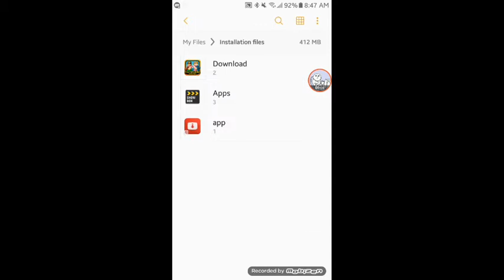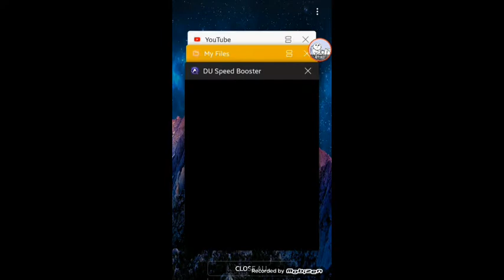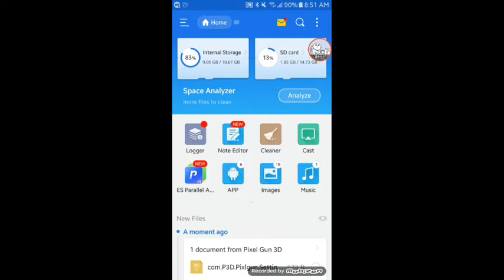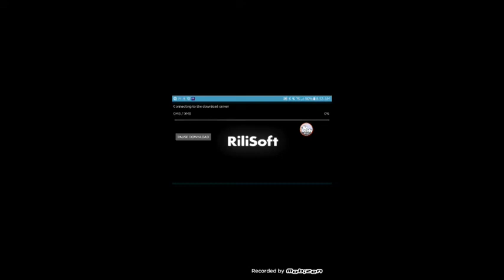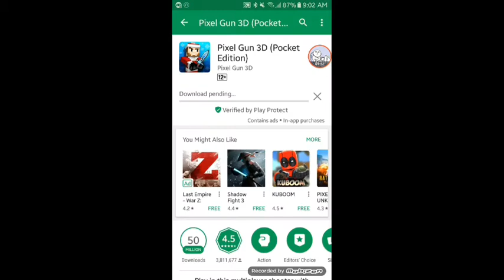Pixel gun 3d hack(New update)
Songs:Alan walker fade
mike williams Konnichiwa